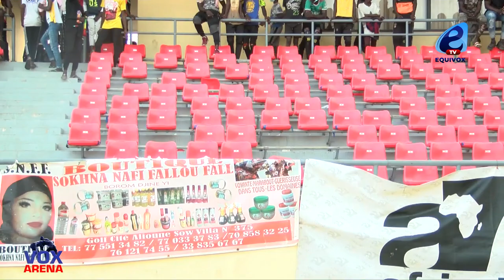Saccages de l'Arène nationale: le Ministre Matar ba promet des sanctions et menace de fermer l'Arène